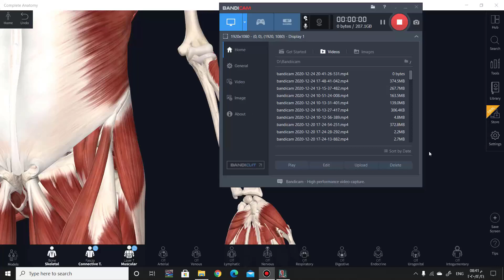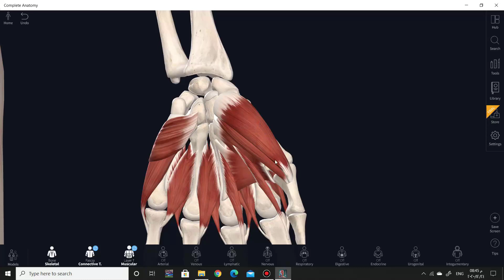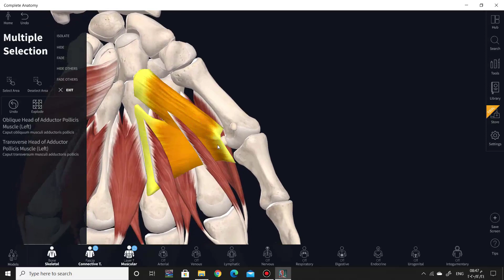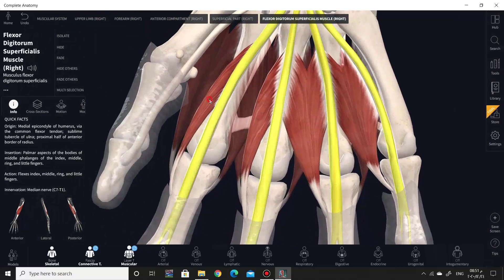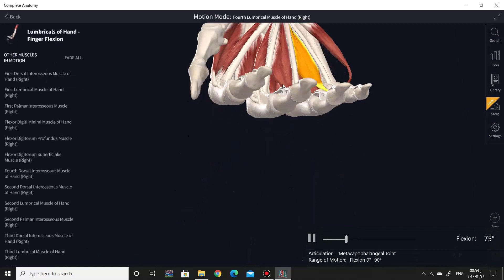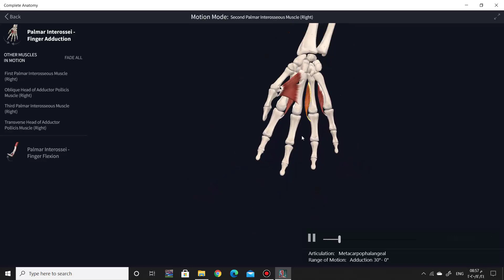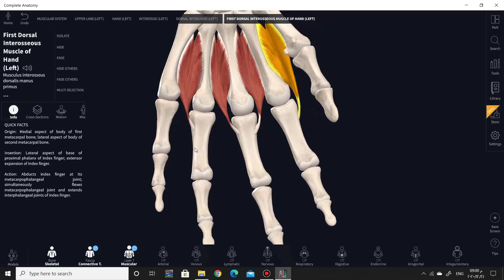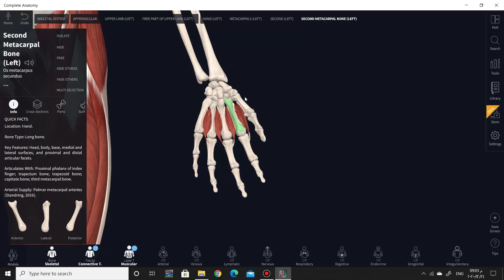Upper limb: Muscles of hand